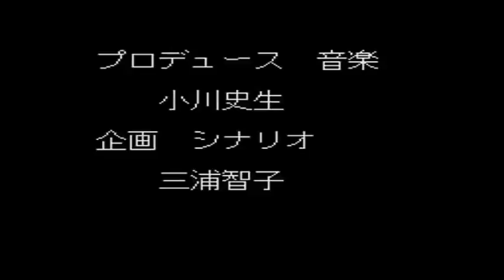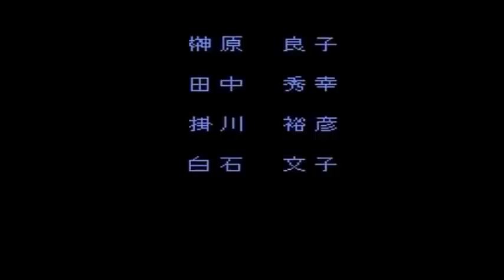[Let's Play] Valis: The Phantasm Soldier [PC-Engine]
On se retrouve aujourd'hui en Let's Play pour un hit de la PC-Engine et du Plateform/Action-Game, je parle bien entendu du jeu Valis premier du nom (sur 4 épisodes) !